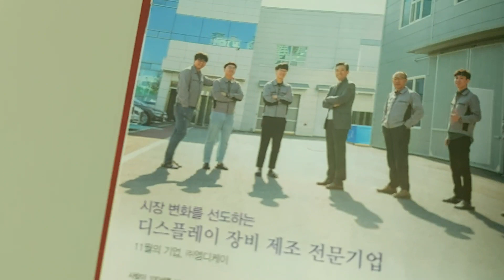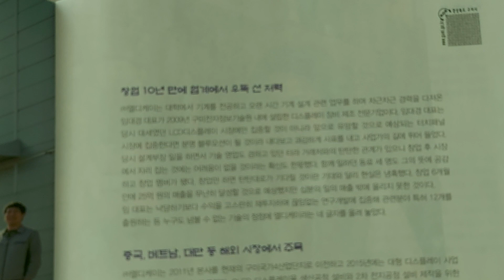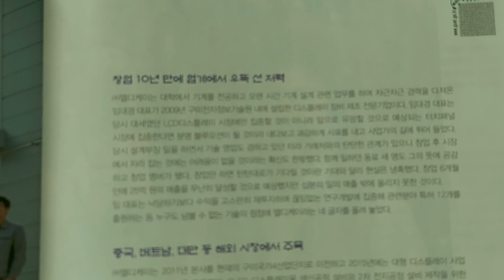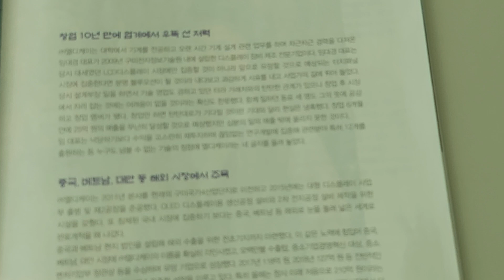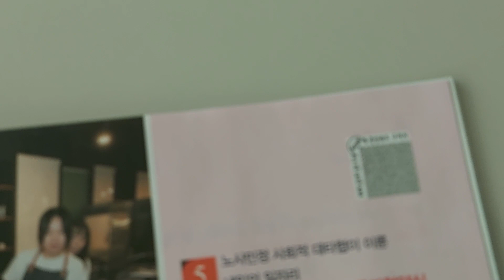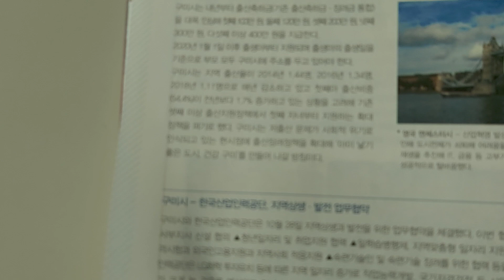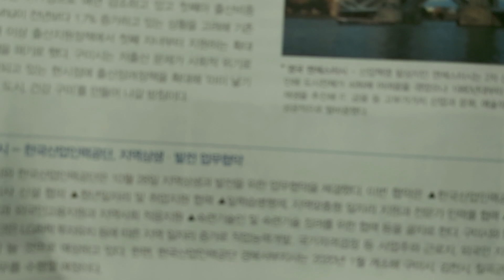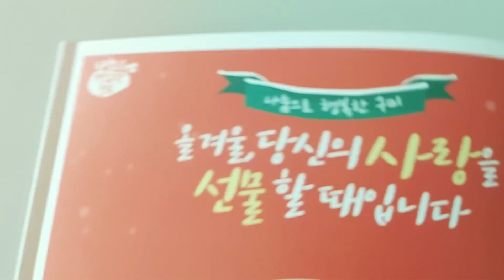구미의 다양한 소식들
구미가 이제 기지개를 펴내요~~♡♡